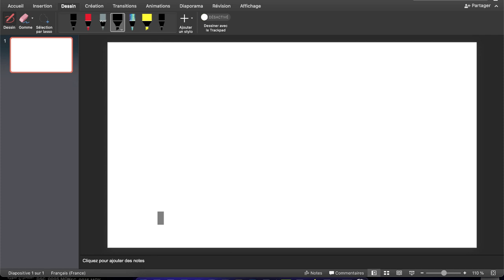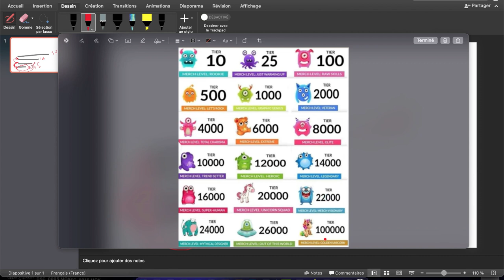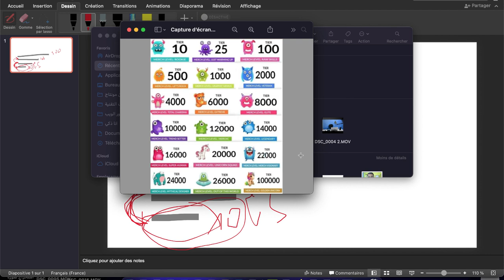شرح التير في ميرش باي امازون و كيف يعمل / اساسيات العمل في merch by amazon / الربح من الانترنت 2023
يعد Merch By amazon  طريقة رائعة للفنانين والمصممين والحرفيين لكسب المال من إبداعاتهم. ولكن مع وجود العديد من الخيارات للاختيار من بينها ، قد يكون من الصعب معرفة من أين تبدأ. لذلك قمنا بتغطيتك بهذه الفيديوهات  ميرش باي امازون  لعام 2023/2022
في هذا الفيديو سنتعرف على معنى مصطلح التير و كيف يعمل في ميرش باي امازون .
شرح التير في ميرش باي امازون و كيف يعمل  اساسيات العمل في merch by amazon

ــــــــــــــ

ـــــــــــــــــــــــــــــــــــــــــــــــــ

ـــــــــــــــــــــــــــــــــــــــــــــــــ

▬ஜ۩ 🆂🆄🅱🆂🅲🆁🅸🅱🅴 ۩ஜ▬

هذا الفيديو لك إذا كنت تبحث عن :